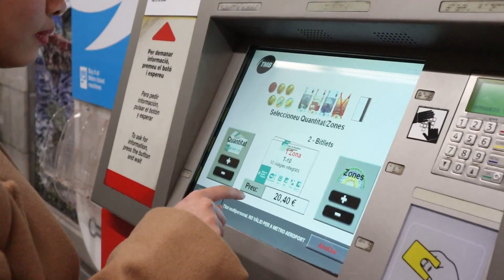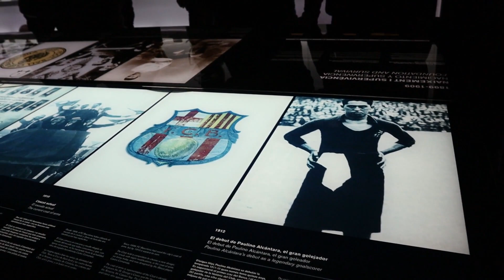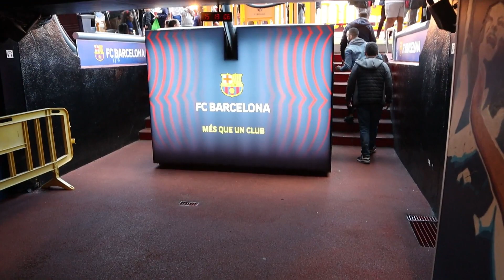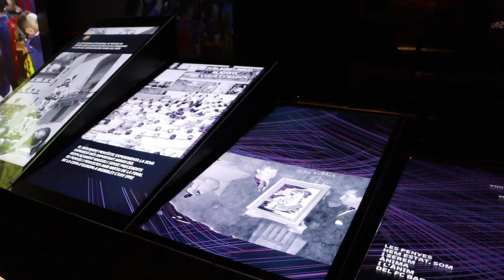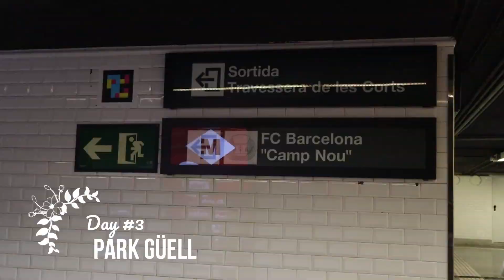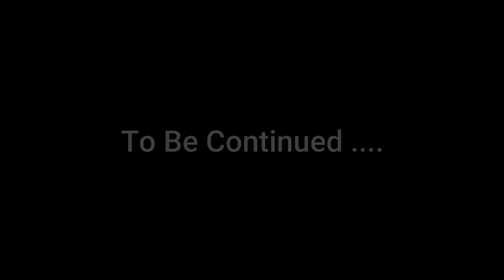[Vlog #05]: Những ngày cuối năm ở Barcelona (Phần 1) || Travel video || Chang Chang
Chuyến đi cuối cùng của mình trong năm 2019 và video đầu tiên của năm 2020. Chúc các bạn có những phút giây vui vẻ !